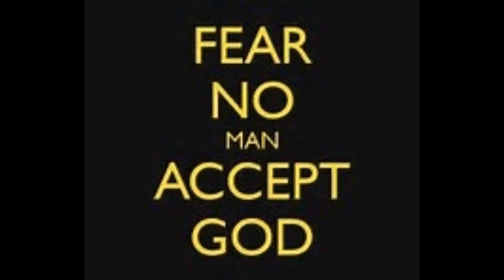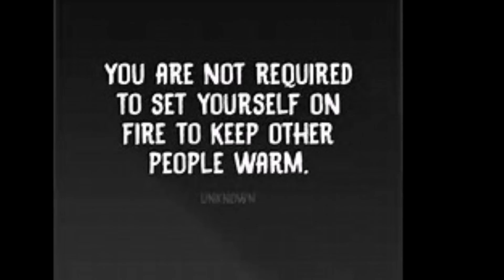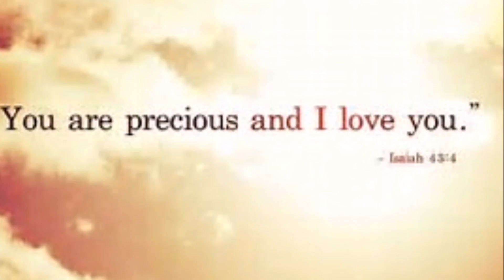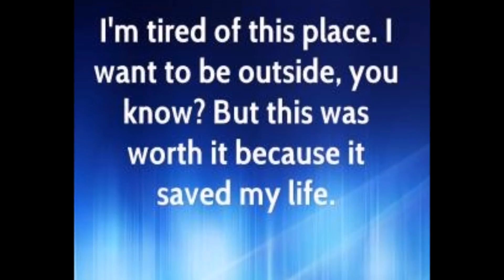Law or Grace - Bondage or Liberty